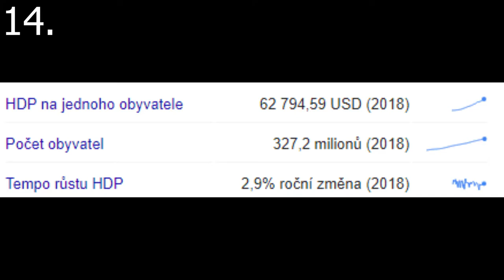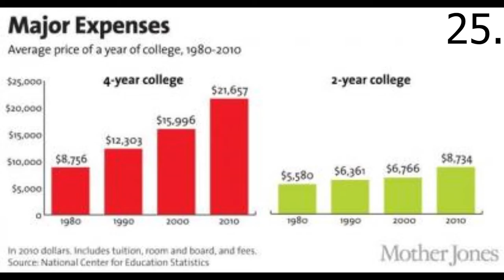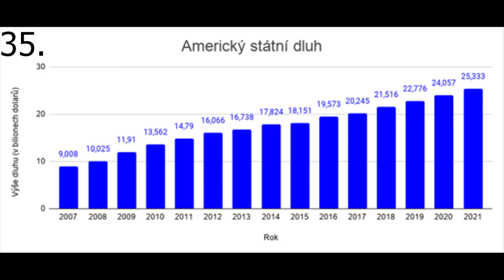TOP 35 zajímavostí o Americe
A pokud se ti video nelíbilo, nezapomeň napsat proč.
SOCIÁLNÍ SÍTĚ:
Technika:
PC: HP WorkStation Z230
Mobil - kamera: Samsung Galaxy S7
Stativ: Hama Star 63, Rollei compact tralever star S1, Velbon EX-Macro
Světlo: made in china
Natáčecí program: GeForce Experience
Střih: Adobe Premiere Pro CC 2020, SONY Vegas Pro 15.0
Miniatura: Zoner Photo Studio 18, paint.net, Photoshop
Mikrofon: Samson C01U, random shotgun made in china
Klávesnice: Genesis Rhod 400 RGB
Myš: A4tech Bloody V8M Core 2
Židle: E-Racer modročerná
Akční kamera: Rollei Action cam 510
Chceš vyhrát super ceny? Tak navštiv tuto stránku
Váš StudioEvokerTV 2021 :D
Hudba ve videu:
Max McFerren - Educated Man
IP serveru: